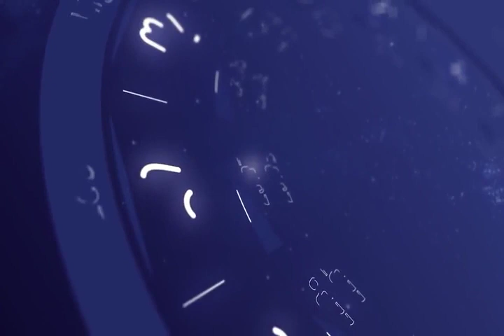¿BARNECHEA LLEGARÁ A SER PRESIDENTE? ⭐ Agatha Lys pronostica el futuro político del candidato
¿BARNECHEA LLEGARÁ A SER PRESIDENTE?

🚨 AgathaLys pronostica el futuro político del candidato presidencial